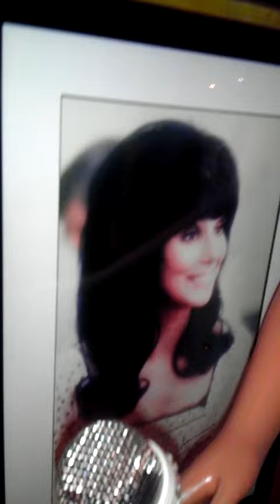Giant Cher doll!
This is an over three foot Cher doll that I built from doll parts. I used a Cher styling head from the 70's and a My Size Barbie body. Put in glass eyes, human hair wig. Hand applied swarovski stones